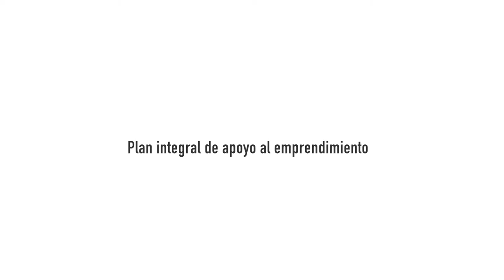Plan integral de apoyo al emprendimiento 2018-2019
Plan Joven Municipal. Ayuntamiento de Vitoria-Gasteiz. Servicio de Juventud.